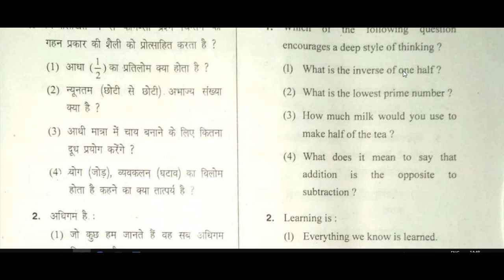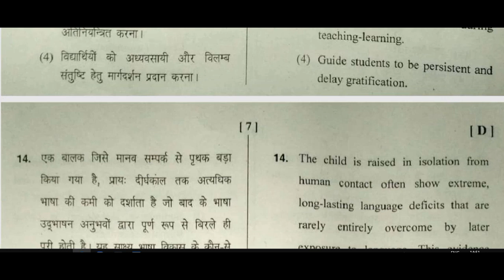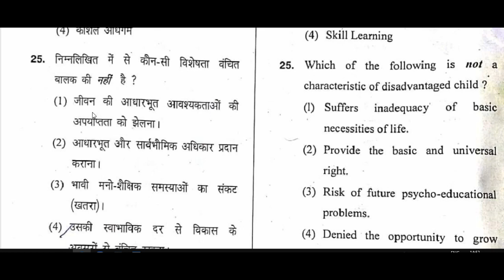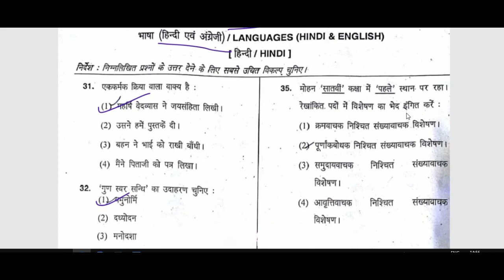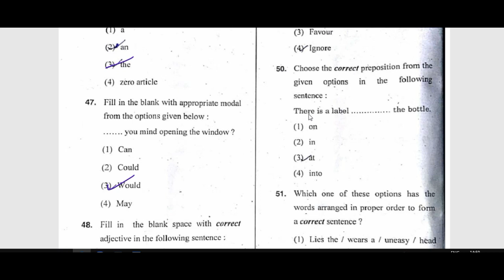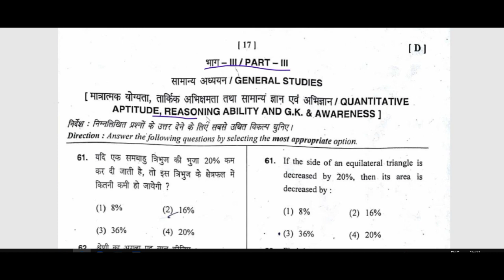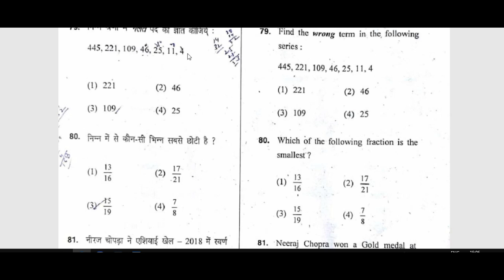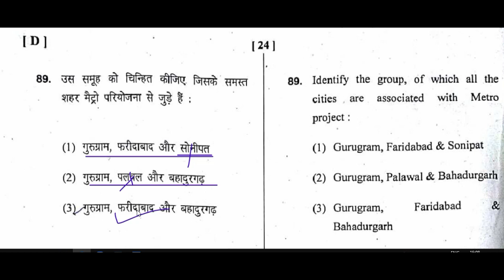HTET PREVIOUS PAPER ,Answer key htet jan.2021; PRT का हल प्रश्न पत्र HTET PAPER WITH ANSWER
HTET PRT Level 1 FULL Answer key 2018-19 | HTET 6 january 2019 HTET 2017 PRT LEVEL 1 का हल प्रश्न पत्र / HTET PREVIOUS YEAR (OLD) QUESTION PAPER WITH ANSWERHTET PRTT previous year 24 DEC 2017 previous year HTET HTET HTET HTET ANSWER KEY
htet dec 2017 answer key
HTET PRT ANSWER KEY 24 DEC 2017 ANSWER KEY HTET HTET HTET HTET ANSWER KEY
HTET PGT ANSWER KEY 24 DEC 2017 ANSWER KEY HTET HTET HTET HTET ANSWER KEY
HTET Level 3 PGT Answer Key 24 Dec 2017 || HTET PGT पेपर Key|| solution answers
HTET 2017 PGT ANSWER KEY of all questions of haryana gk
HTET PGT Answer Key 24 Dec. 2017 || HTET PGT Exam Answer Key 23 December 2017
HTET PGT 24 December 2017 Answer Key || Answer Key HTET PGT 23 Dec 2017